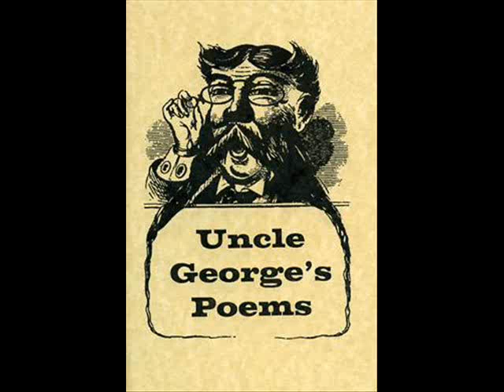UNCLE GEORGE'S SONGS ALBUM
Uncle George's  Poems by George Kershner, Mohrsville, Berks County PA.  Kupptone Studios.